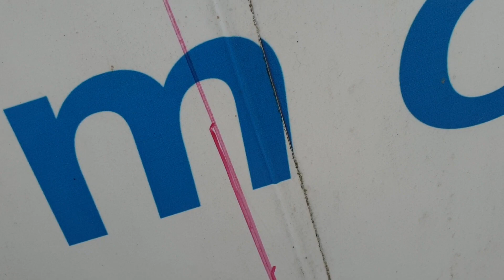#2 Kurczakowo: Nowy wybieg (46 kurcząt na polu)